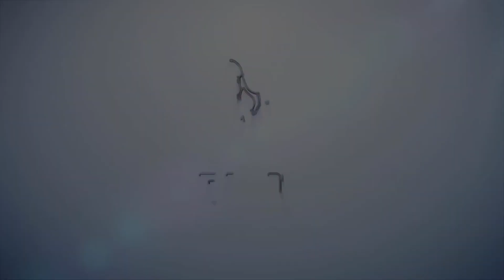אני מתפללת על חתן טוב ואני רווקה מושבעת - למה??? הרב דוד פריוף בסרטון שיפתור לכם הרבה בעיות!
הרב דוד פריוף בקטע חדש